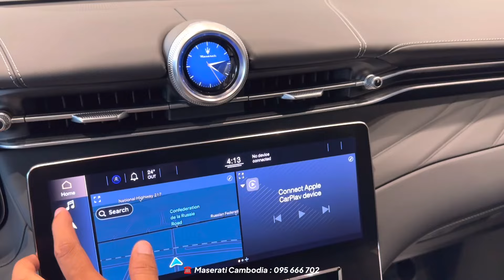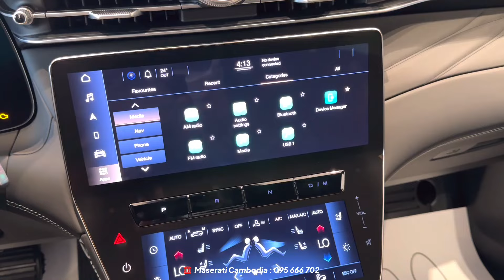New Maserati Grecale 2023 wild luxury suv